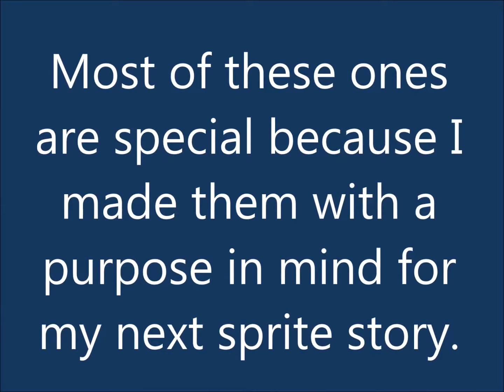Sprite Series 8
Part 3 of the sprite tournament will hopefully be out sometime this month.